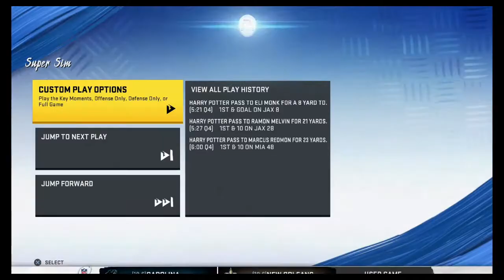Madden Subscriber League - Season 2 Episode 16 - Overtime Thriller in the Wildcard!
In this 2nd edition of the Wildcard, it's the Jaguars vs Dolphins, and the Panthers vs Saints